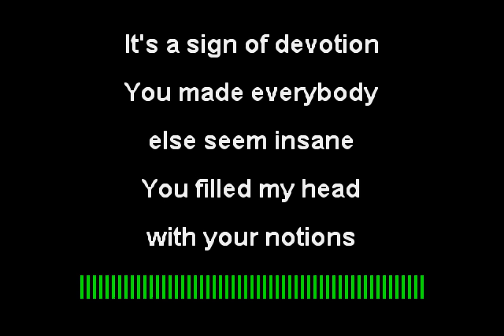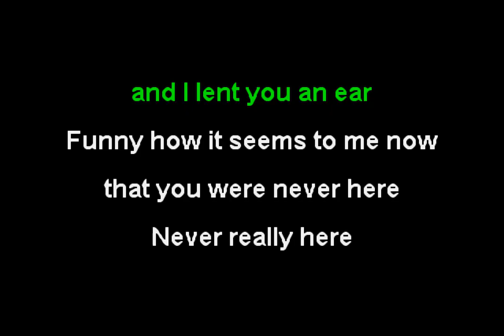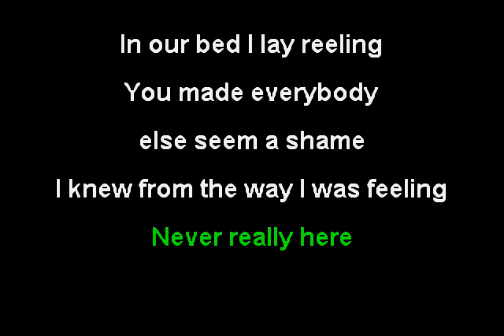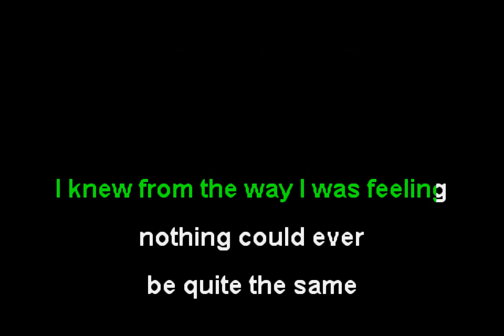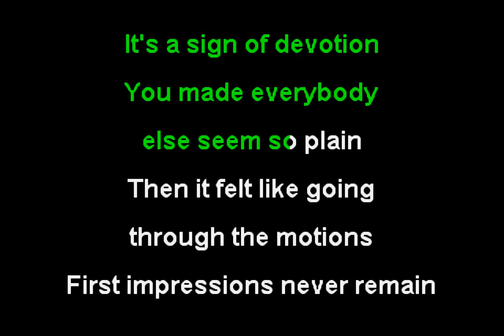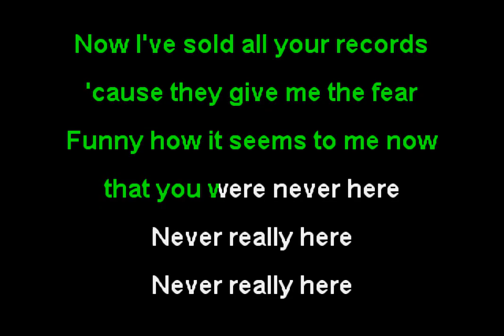Elastica - Never Here (Funbox Karaoke, 1995)